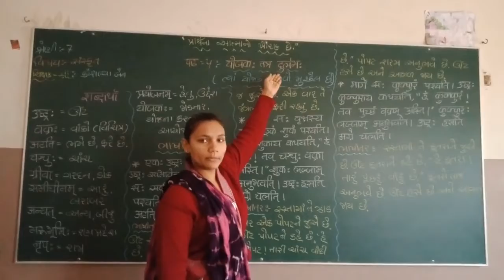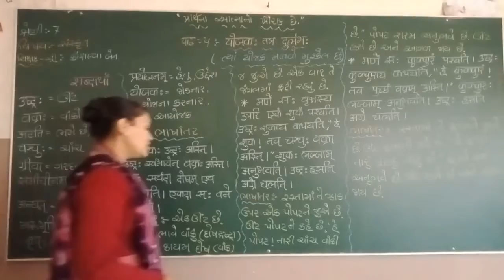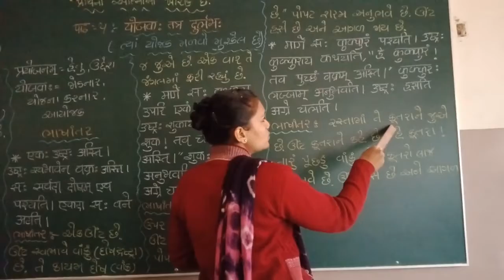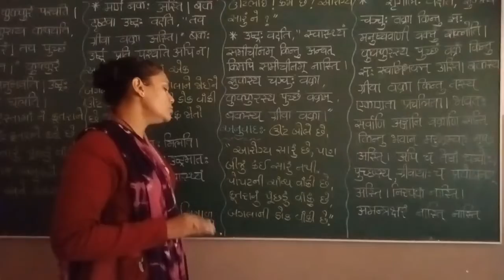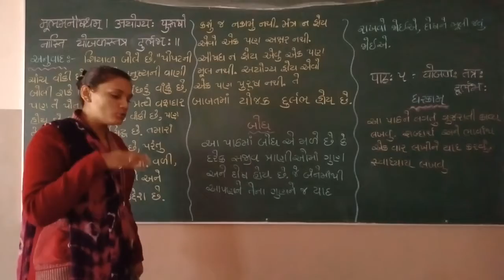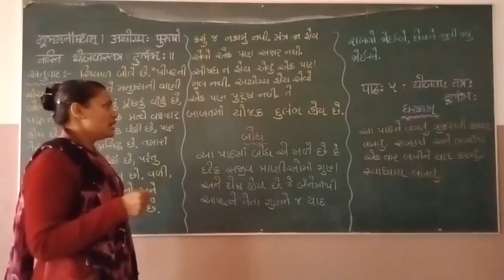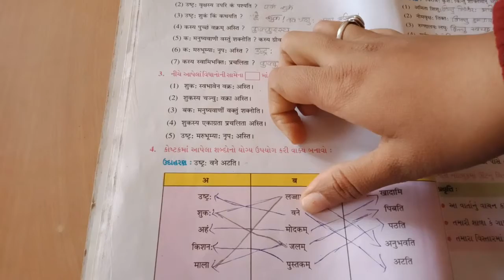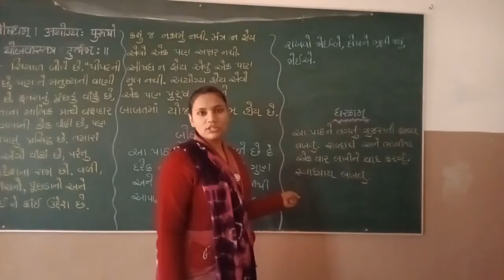શ્રેણી 7 સંસ્કૃત પ્રકરણ 5| "યોજવા: તત્ર દુર્લભ:" | સુશ્રી કૌશલ્યાબેન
યોજવા: તત્ર દુર્લભ: